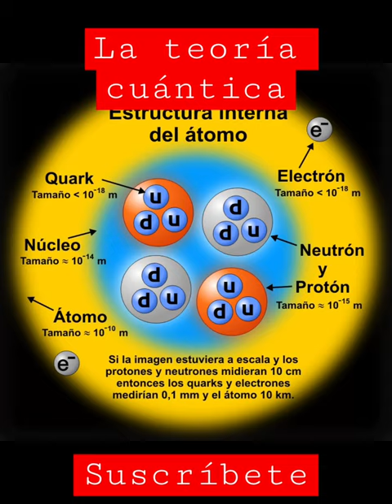Teoría Cuántica:La base de toda la Física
La teoría cuántica, también conocida como mecánica cuántica, es un área de la física cuyos principales objetos de estudio son los elementos que se encuentran a nivel microscópico. Átomos, electrones y moléculas son ejemplos de estructuras que habitan el mundo subatómico.
“Se trata del estudio de la naturaleza, los materiales, todo lo que conforma nuestro Universo en la escala más pequeña que podemos identificar, que es la escala atómica molecular”, explica el físico Marcelo Knobel, profesor del Departamento de Física de la Materia Condensada y del Instituto de Física Gleb Wataghin, de la Universidad Estadual de Campinas (Unicamp).

Según el profesor, la teoría cuántica también puede considerarse la base de toda la física y tiene profundas implicaciones en muchas áreas, desde la tecnología, con las computadoras cuánticas hasta la cosmología, que estudia la formación del Universo.principio de incertidumbre#teoría de cuerdas#física cuántica#ciencia#mecanica cuantica#Teorica cuantica#La teoria cuantica de campos ilustrada#fisica#La base de la fisica#numeros cuanticos#Nivel cuantico#yt daily#funyaasi yt shorts